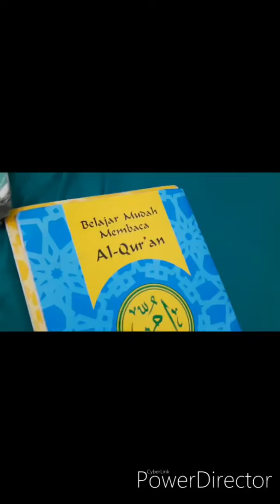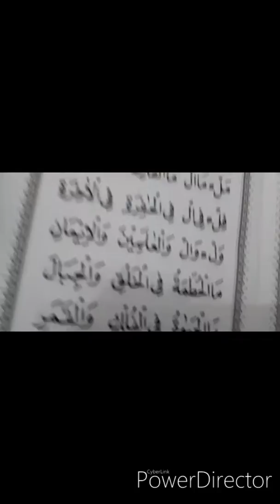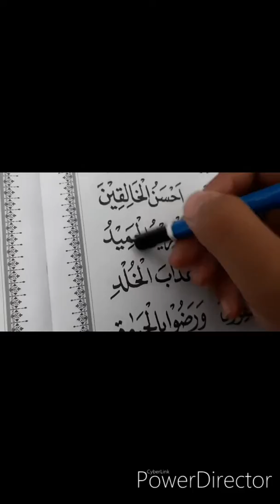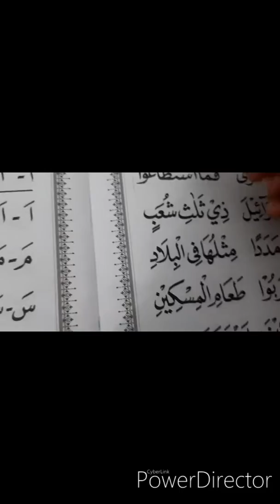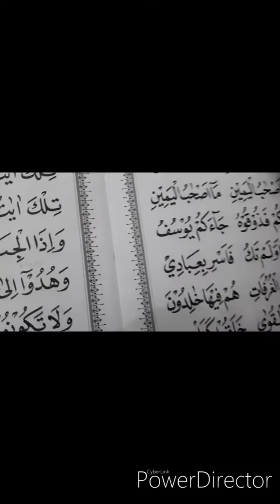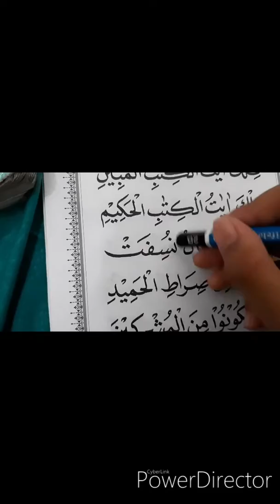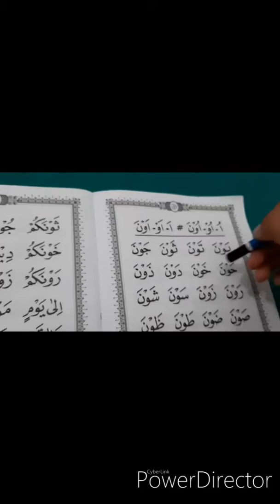Membaca umi 1sampai 10 dan bermain bersama bayi lucu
Succraib